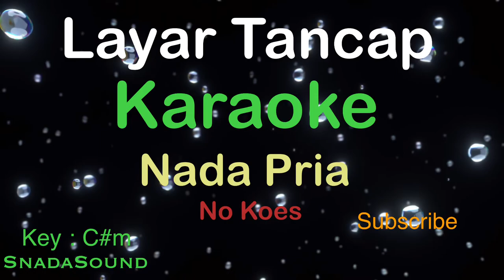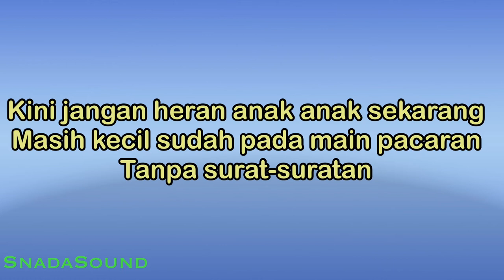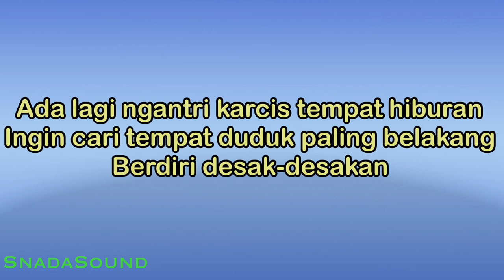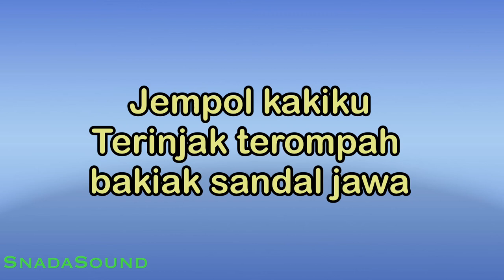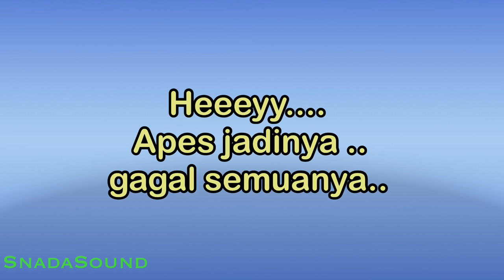LAYAR TANCAP-Lagu Nostalgia -No Koes|KARAOKE NADA PRIA ​⁠ -Male-Cowok-Laki-laki@ucokku